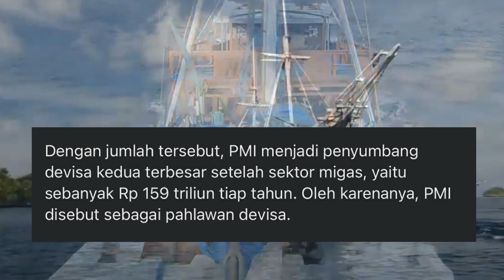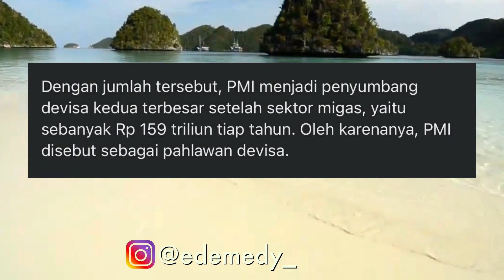MENGEJUTKAN !! TKI SUMBANGKAN UANG 159 TRILIUN TIAP TAHUN UNTUK NEGARA, TAPI NEGARA TIDAK MENGHARGAI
Sangat Mengejutkan ternyata TKI atau PMI setiap Tahunya menyumbangkan Uang sebanyak 159 Triliun ke Negara.
Diperkirakan sebanyak 9 juta penduduk Indonesia bekerja di luar negeri atau menjadi PMI. Jumlah tersebut setara dengan tujuh persen angkatan kerja di Indonesia.
Dengan jumlah tersebut, PMI menjadi penyumbang devisa kedua terbesar setelah sektor migas, yaitu sebanyak Rp 159 triliun tiap tahun. Oleh karenanya, PMI disebut sebagai pahlawan devisa.
Kabar Tki
Kabar Tki Jepang
Kabar Tki Korea selatan
Kabar Tki Taiwan
Kabar Tki Hongkong
Kerja ke Jepang
Kerja ke Korea Selatan
Kerja ke Taiwan
Kerja ke Hongkong
LINK KABAR TKI TERBARU